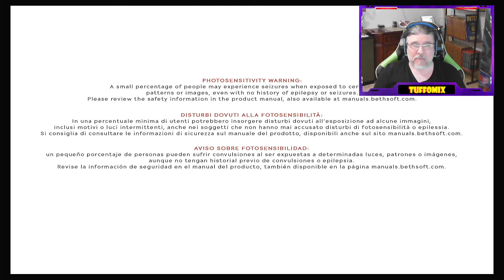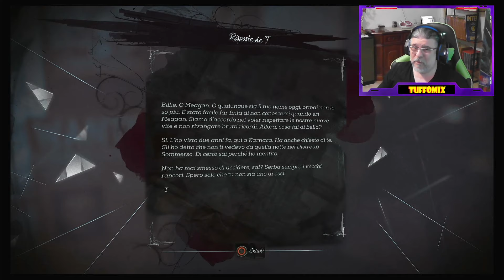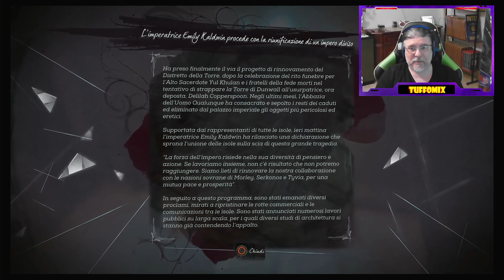🔥 LE CHICCHE DI TUFFOMIX 🔥🔥 D********** 💪💪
2017 Bethesd porta questo gioco misto azione, avventura stealth. Uscirà poi anche il secondo capitolo. Ma ora vi voglio proporre questo primo capitolo offerto dal plus (extra o premium) in maggio